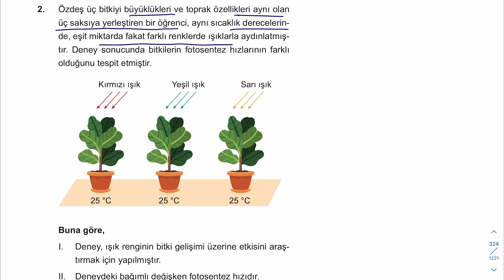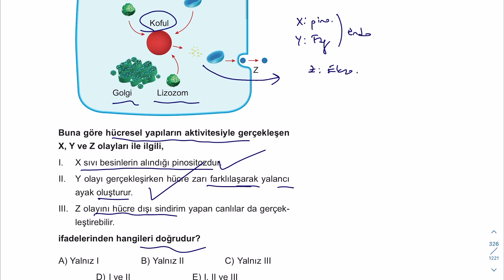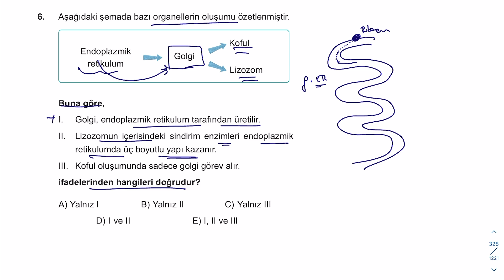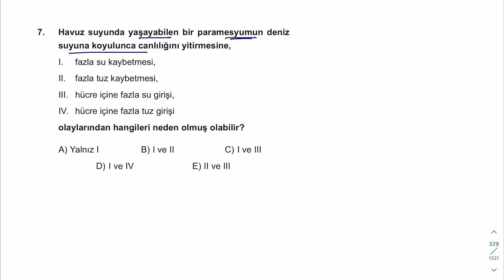TYT Biyoloji Soru Bankası Çözümleri | Sayfa 70-71 | 2024 Tayfa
🟡⚫️Çözümler:
00:01 Soru 1
00:48 Soru 2
01:49 Soru 3
02:50 Soru 4
04:10 Soru 5
04:47 Soru 6
06:07 Soru 7
07:10 Soru 8